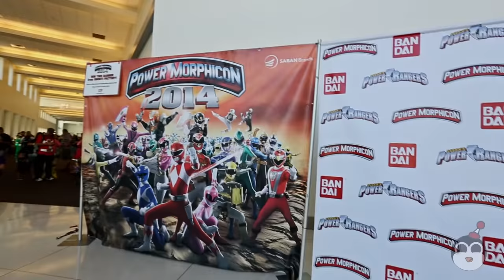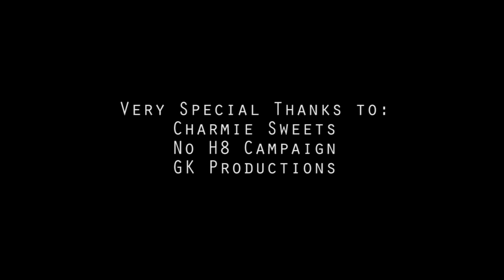[Power Rangers Theme Remix] Power Morphicon 4 Convention Experience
Power Morphicon 4 took place at the Pasadena Convention Center on August 24-26, 2014 in Pasadena, California.

Big Thanks to:
No H8 Campaign:

Special Thanks to:
Ani-Mia (Pink Samurai Ranger):

Audio music composition used in this video belongs to the respective recording artist and record label. No money was exchanged and was done purely on appreciation for the people in the video and appreciation to the respective artist as a fan.